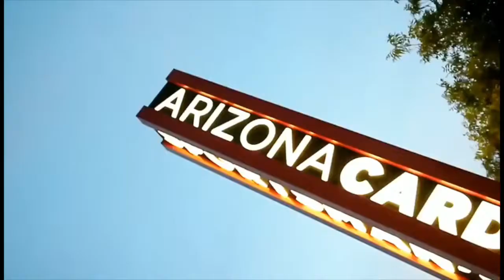Mercedes Benz Ponchik🐼Panda at cardinals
C-class Arizona